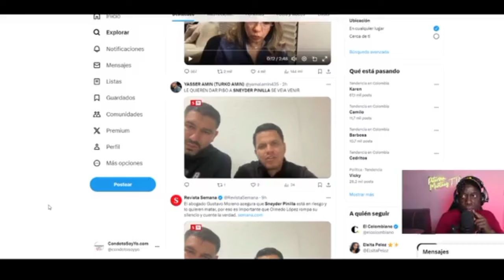Según Sneyder Pinilla entregó 4 mil millones para que se aprobaran las reformas del gobierno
En el escándalo de corrupción en la compra de carro tanques para llevar agua a la Guajira, Sneyder Pinilla dijo que entregó 4 mil millones de pesos al presidente del senado y de la camara para que se aprobaran las reformas del gobierno, pero algo no cuadra.